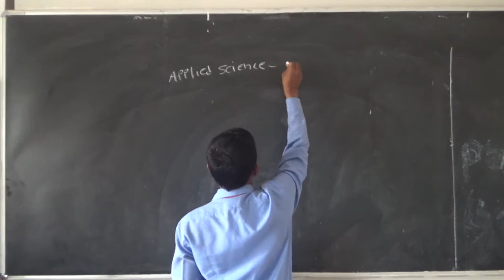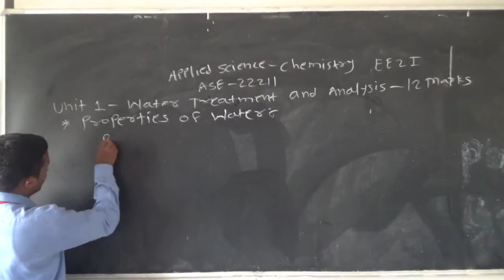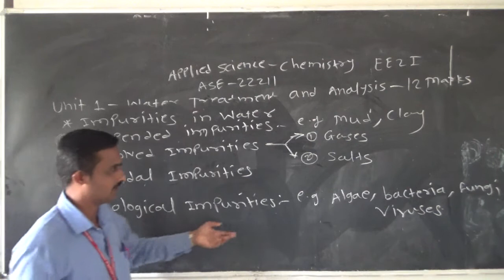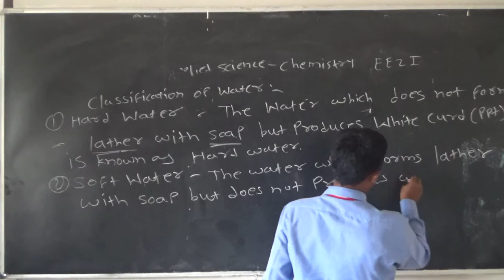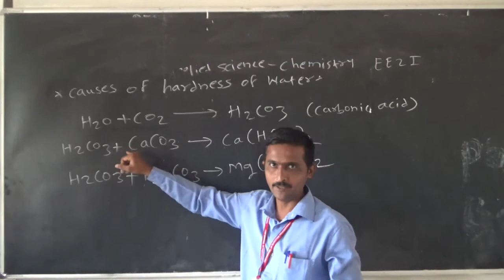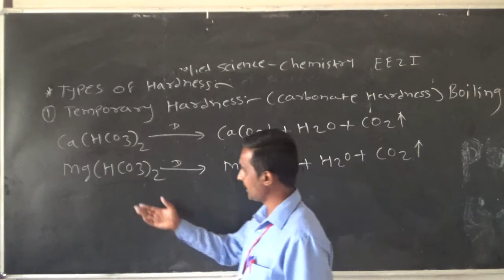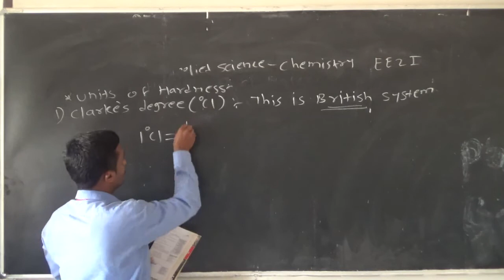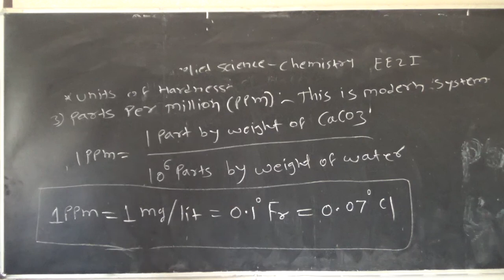L2-Types of Water by V B Shinde